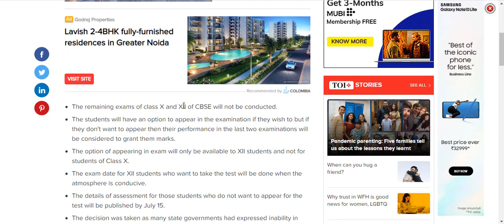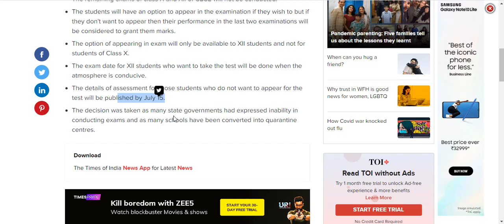Boards Exams Cancelled 2020 | Class 10 and 12 Exams Cancelled | The Geek Monk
In this video I have informed students about cancellation of class 10th and 12th exams and what are the further steps Education Ministry is planning.

News Link